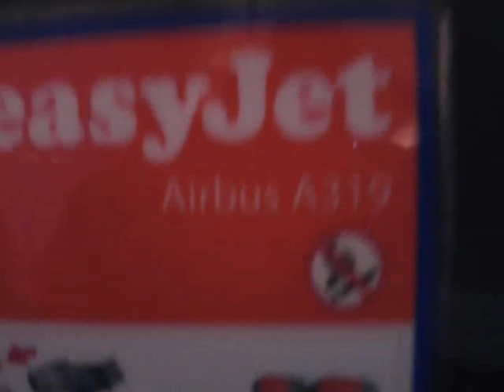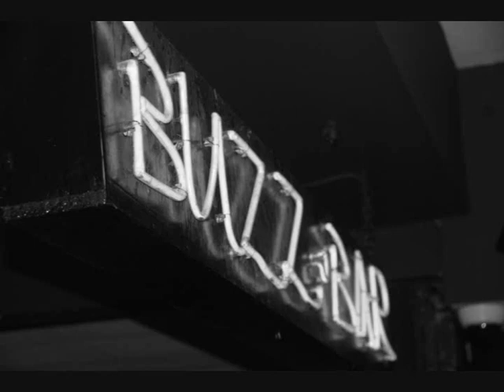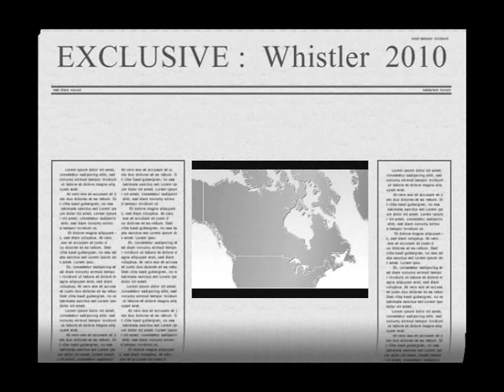Snowboarding movie Borovets '09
Boys in borovets, Bulgaria